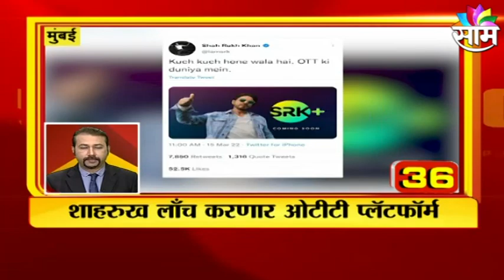TOP 50 NEWS Today: महाराष्ट्रासह देश-विदेशातील महत्वाच्या बातम्या : SAAM TV